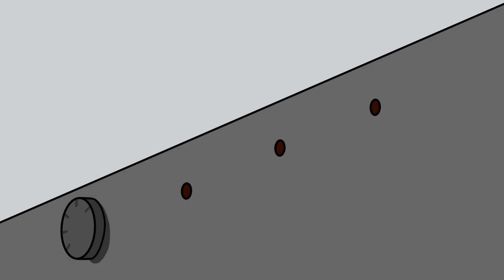105 # Коч Кюфте на скара - страхотни кюфтета от шилешко месо - SUB- Yami Yami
Рецепта за кюфтета на скара, които по-рядко се срещат. Шилешкото и овчето месо не се продава навсякъде у нас. Купих такова месо и реших да импровизирам тази рецепта, която се получи отлична. Опитай те, за разнообразие да си направите такива кюфтета и ще останете очаровани.
Продукти:
1 кг шилешко, овнешко или овче месо.
2 средни глави лук
2 малки люти чушки
2  -6 скилидки чесън
1 чаена лъжичка черен пипер
1 чаена лъжичка кориандър
1 чаена лъжичка кимион
2 чаени лъжички червен пипер (паприка)
1/2 чаена лъжичка сода бикарбонат
150 мл газирана вода
18 гр сол
Можете да подкрепите и да се абонирате за канала Yami Yami на: